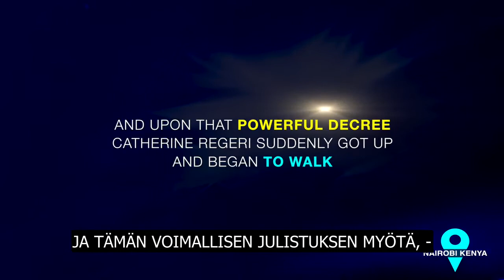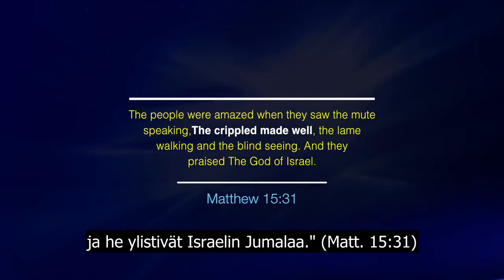TÄYSIN RAMPA CATHERINE REGERIA NOUSEE YLÖS & ALKAA KÄVELLÄ - KESKUSPUISTO, NAIROBI